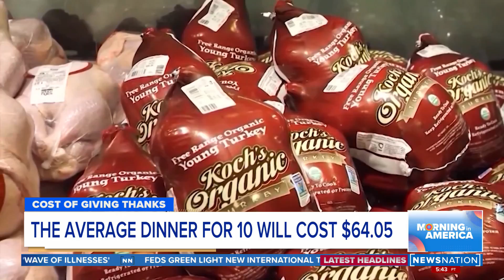Thanksgiving Meal Costing More This Year!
It is going to cost more than ever for those Thanksgiving Day dinner staples this year.
Illinois shoppers taking part in the 37th annual American Farm Bureau Federation’s Thanksgiving cost survey reported a statewide average price of $65.53 for a classic Thanksgiving meal for 10, compared to $58.15 last year, a 12.7% increase. The average price in 2017 was $49.12.
The centerpiece on most Thanksgiving tables – the turkey – costs more than last year, at $28.96 for a 16-pound bird. That’s $1.81 per pound, up 21% from last year, due to several factors beyond general inflation. Farm Bureau “volunteer shoppers” checked prices Oct. 18-31, before most grocery store chains began featuring whole frozen turkeys at sharply lower prices. According to USDA Agricultural Marketing Service data, the average per-pound feature price for whole frozen turkeys was $1.11 the week of Nov. 3-9 and 95 cents the week of Nov. 10-16, a decline of 14% in just one week; and the share of stores offering feature prices rose from 29% to 60%. This means consumers who have not yet purchased a turkey should be able to find one at a lower cost than the Farm Bureau average.